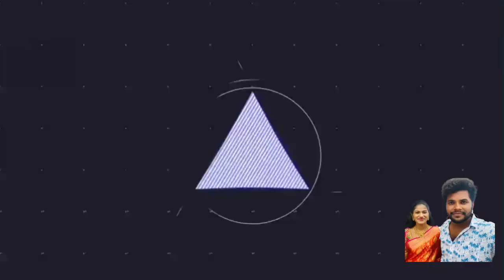anil geela wife Amani latest short video after delivery మల్లె మొగ్గల తీరు రాధమ్మ / anilamani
మై విలేజ్ షో అనిల్ జిల్లా యూట్యూబ్ ఛానల్ ద్వారా ఒక మంచి గుర్తింపు తెచ్చుకున్నాడు. అలానే తన భార్య రాధమ్మ తో కలిసి చేసిన వీడియోలు సోషల్ మీడియాలో చాలా పాపులర్ అయ్యాయి. అయితే తన భార్య కడుపుతో ఉన్నందు వల్ల ఇప్పుడు సోషల్ వీడియోస్ చేయడం లేదు.ఇప్పుడు చాలా రోజుల తర్వాత తన భార్య కోసం అనిల్ జిల్లా పాడిన పాట వైరల్ అవుతుంది ఈ వీడియో మీరు కూడా చూసేయండి ..
ఈ వీడియో మీకు నచ్చినట్లైతే
లైక్ చేయండి షేర్ చేయండి👍🤝
నా చానల్ ని మీరు ఫస్ట్ టైం చూస్తే